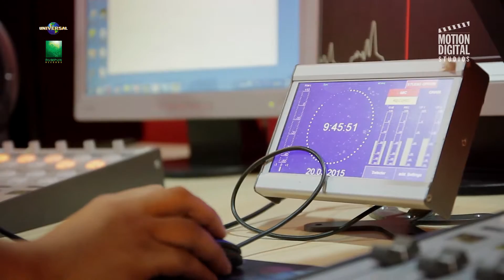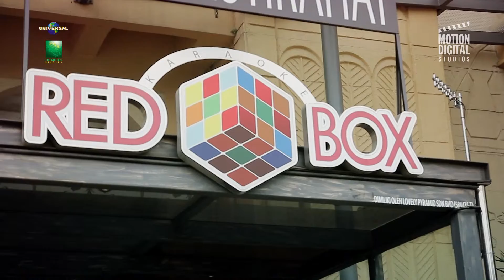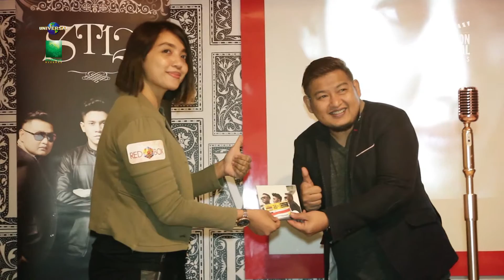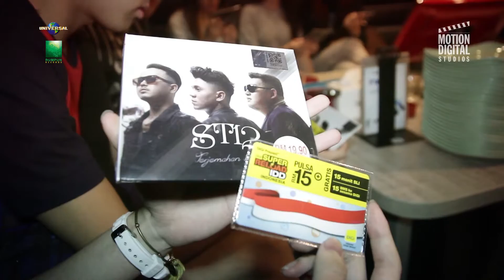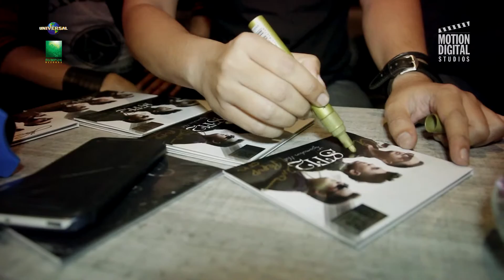LIVE ACOUSTIC: DAY 3 of 4 - ST12 KL Promo Tour 2015 with DIGI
Hit Song: ROCK ’N ROLL CINTA.
Date: 18th until 22nd March 2015.
Location: Klang Valley.

ST12 Songs (Live Acoustic) at the tour:
- ST12 Putih Putih Melati
- ST12 Baby Love
- ST12 Rock ’n Roll Cinta
- ST12 Salam Terakhir
- ST12 Terjemahan Hati
- ST12 Saat Terakhir
- ST12 Aku Masih Sayang

ST12 KL Promo Tour Schedule:
Day 1
- Arrive at KLIA
- Lunch at Restoran Sambal Hijau
- Live Acoustic Performance at Rumah Kongsi Semenyih

Day 2
- Live Radio Interview at Pimai FM
- Live Radio Interview at Ultra FM
- Recorded Radio Program at Hot FM
- 'Terjemahan Hati' Album Launching at The Talent Lounge
- Live Acoustic Performance at Rumah Kongsi Kelana Jaya
- Live Radio Interview at Galaksi Muzik/ Muzik FM (Live Streaming)

Day 3
- Live TV Interview at Malaysia Hari Ini (MHI) TV3 (MCP Livefeed)
- Recorded Radio Interview at Suria FM
- Live Talk Show at Wanita Hari Ini (WHI) TV3 (MCP Livefeed)
- Meet and Greet at RedBox Sunway Pyramid
- Live Acoustic Performance at Rumah Kongsi Taman Len Seng

Day 4
- Live TV Show at Selamat Pagi Malaysia TV1 RTM (MCP Livefeed)
- Live Talk Show at Nasi Lemak Kopi ‘O @ TV9 (MCP Livefeed)
- Live Radio Interview at Bernama Radio 24
- Lunch at Restoran Rebung, Bangsar
- Live Concert at Kompleks PKNS Shah Alam
- Live Concert at Medan Pasar Kuala Lumpur
- Live Special Performance for ST12 Fans at KLCC

ST12 Albums:
- Album Terjemahan Hati (2014)
- Album Lentera Hati (2013)
- Album Never Ending Story (2012)
- Album Pangeran Cinta (2010)
- Album P.U.S.P.A (2008)
- Album Jalan Terbaik (2005)

Official Videographer: Motion Digital Studios
(Product of Motion Digital Technologies)

(MCP Live Feed Livefeed & Live Streaming Expert)

Special Thanks to DIGI, Universal Music Malaysia & Rumpun Records.

Credit song: ST12, Universal Music Malaysia & Rumpun Records